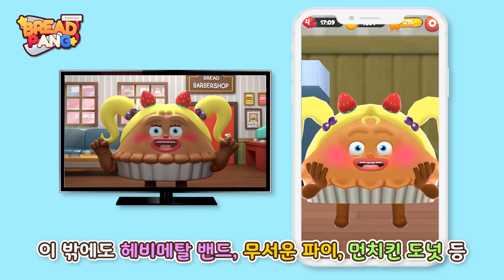브레드이발소3 | 스페셜 | 모바일 게임 CF 모음! | 애니메이션/만화/디저트/animation/cartoon/dessert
브레드이발소의 시간 도둑 모바일 게임  CF가 모였어요📱🎮
브레드이발소와 함께 즐거운 시간을 보내봐요!🤩

월(오후 6시) : 스페셜 영상
화(오후 6시) : 시즌3 예고편
목(오후 6시) : 시즌3 미리보기
금(오후 6시) : 시즌3 본편
토(오후 6시) : 브레드송, 윌크의 디저트 이야기
일(오전 10시) : 해외 더빙 본편